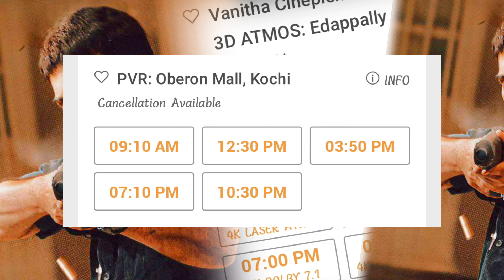എറണാകുളം റെഡ് അലേർട്ടിലേക്ക് 🔥 Turbo Hevay Ticket Booking | Mammootty | Presale Collection Update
mammootty latest
mammootty movie turbo
turbo release date
turbo movie trailer
turbo movie teaser
turbo songs
turbo movie latest news
mammootty latest news
mammootty next movie
mammootty full movie
turbo trailer
turbo review
turbo collection report
turbo movie budget
turbo audience response
turbo theatre response
turbo full movie malayalam
turbo teaser
turbo official teaser
turbo malayalam movie trailer
new malayalam full movie
mammootty new movie turbo
turbo new malayalam movie
turbo movie update
turbo mammootty movie
mammootty upcoming movies
latest released malayalam movies
new ott release movies
full movie malayalam 2024
full movie malayalam 2023
latest malayalam full movie
bazooka movie
bazooka new malayalam movie
bazooka teaser
bazooka trailer
bazooka mammootty new movie